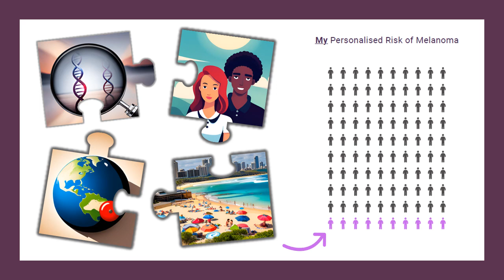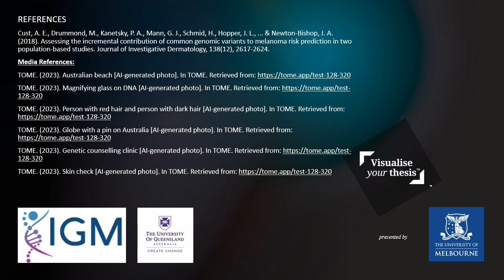Visualise Your Thesis 2023 - Courtney Wallingford - Translating polygenic risk scores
Entry in the 2023 Visualise Your Thesis competition at The University of Queensland – “Translating polygenic risk scores: Acceptability and impact of providing personalised risk information for melanoma " by Courtney Wallingford - ORCID Attribute this work under an Attribution 4.0 International Licence (CC BY 4.0)